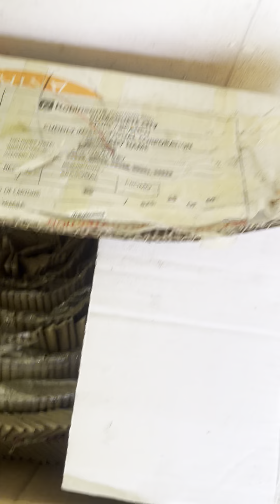Paputok Stash Update 8/14/24